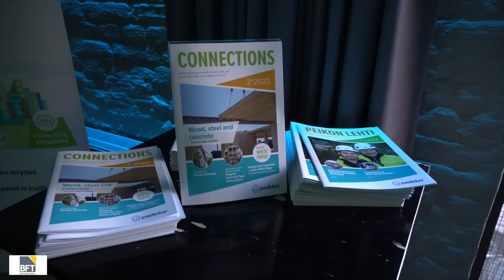Construction Goes Circular conference 2022 hosted by Peikko Group Corporation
BFT Editor-in-Chief Silvio Schade and Key Account Manager Erdal Top viseted the Construction Goes Circular conference hosted by Peikko Group Corporation.
The Construction Goes Circular conference in Lahti (Finland) attracted industry representatives, scientific community, policy makers, and other professionals from Finland and abroad to hear world-class presentations on practical solutions for circular economy in the construction industry. It also facilitated great networking opportunities between participants. We would like to share some impressions with you.